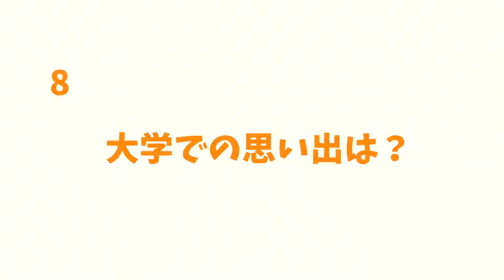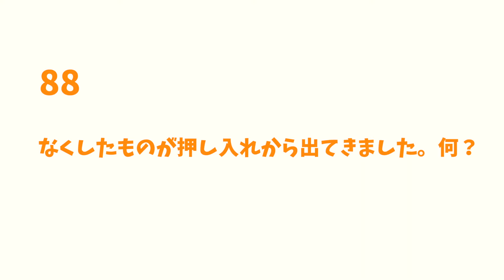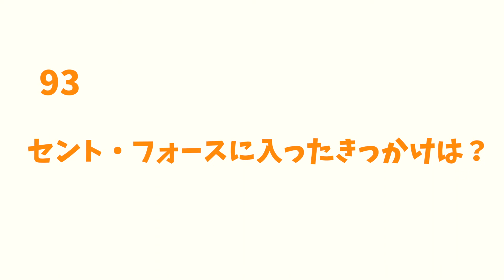【前世はリモコン!?】お天気お姉さんの阿部華也子に100の質問してみたら"っぽさ”全開でおもしろ回答が続出【めざましテレビ】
△アナウンサーの知られざる素顔や番組ではお伝えきれない情報をお伝えします！
　少しでもめざましテレビがみなさまの元気につながりますように！

ニュース&スポーツにエンタメ&トレンド家族でみたい新情報のシャワー▽ココ調&イノ調で身近な疑問検証▽めざましじゃんけん▽きょうのわんこ▽紙兎ロペ▽占い

【2】ニュースの気になる部分を独自の目線で掘り下げる！「ニュースのミカタ」

「ココ調」&伊野尾慧の「イノ調」&鋭い切り口でお伝えするnews企画&旬なタレントにスポットを当てたエンタメ企画（7時20分ころ）

▽ Twitterでは、放送予定の内容を随時更新中！
▽ Instagramでは、出演者がたくさん登場！

SE:otologic